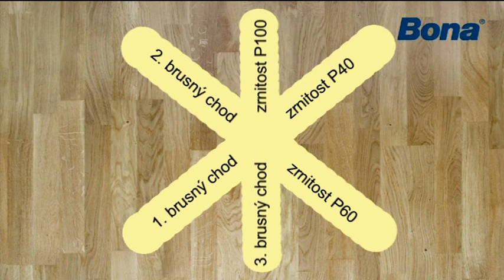Broušení podlah Bona